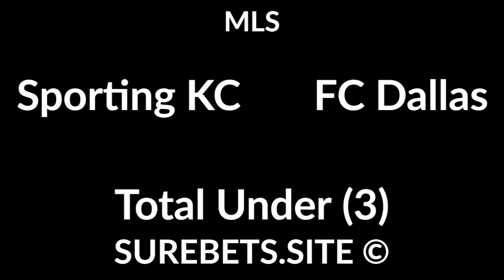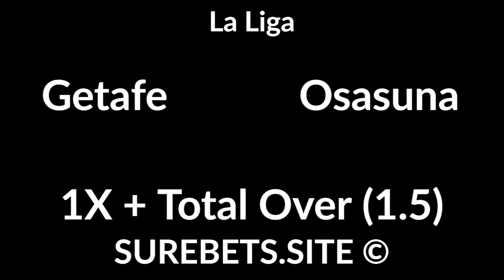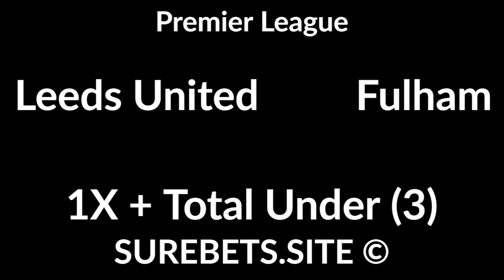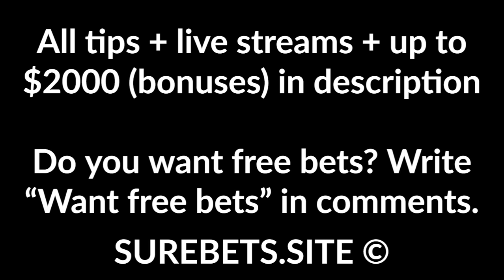Football Betting Tips Today - 19 September 2020 - MLS, La Liga, Premier League, Serie A, Bundesliga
Sporting KC vs FC Dallas

Getafe vs Osasuna
1X + Total Over (1.5)

Villarreal vs Eibar
Villarreal to Win (-1)

Arsenal vs West Ham
BTTS

Man United vs Crystal Palace
1X + Total Under (3)

Leeds United vs Fulham
1X + Total Under (3)

Everton vs West Brom
Everton to Win (-1)

Verona vs Roma
Roma to Win (0)

Fiorentina vs Torino
Fiorentina to Win (0)

Dortmund vs Monchengladbach
Dortmund to Win

FC Koln vs Hoffenheim
FC Koln to Win (0)

Werder vs Hertha
Hertha to Win (0)

Eintracht Frankfurt vs Arminia
Eintracht Frankfurt to Win

Ural vs Zenit
Zenit to Win (-1)